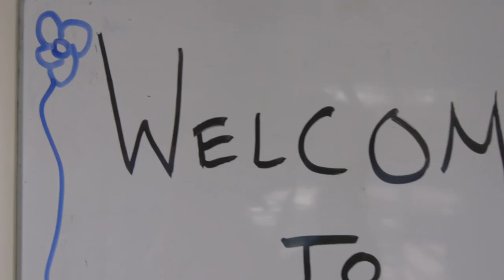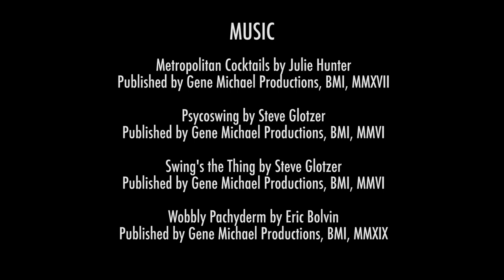Robbing a Heart Film 48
BEA Robbing a Heart Film 48
Media Creation and Performance for short film